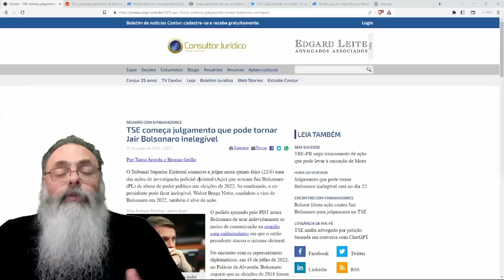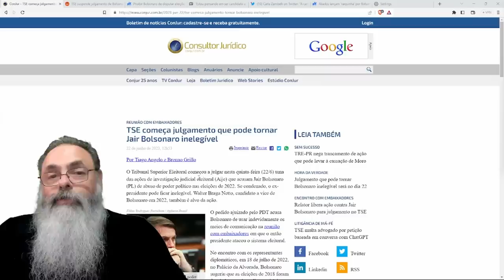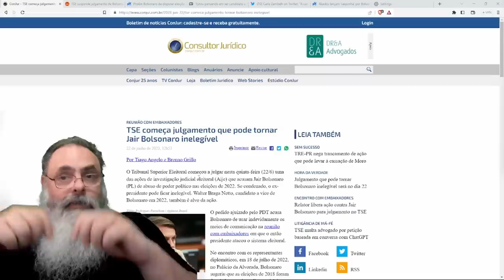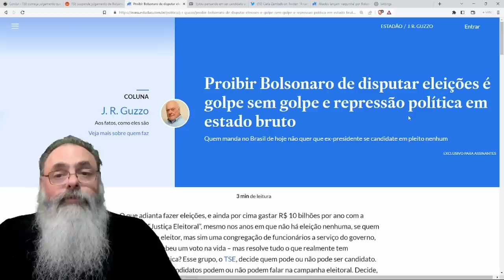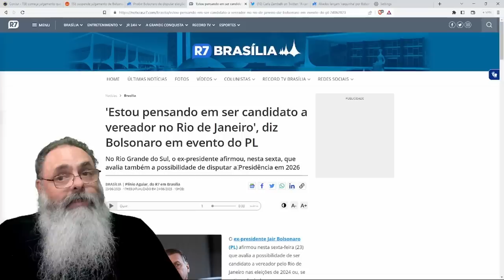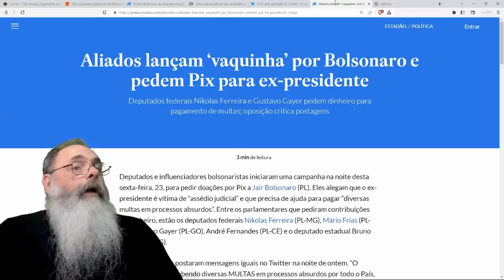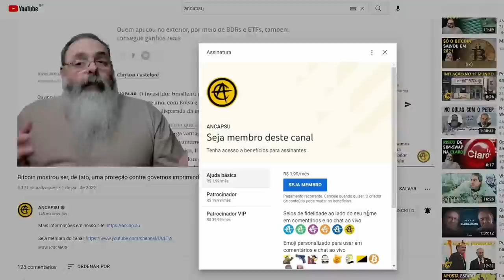BOLSONARO enfrenta JULGAMENTO no TSE, MULTAS milionárias ABSURDAS e tudo isso para virar VEREADOR?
CPF do Bolsonaro é a chave do PIX: 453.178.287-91
Nome: Jair Messias Bolsonaro
Conta: Banco do Br
O PIX É O CPF DE JAIR MESSIAS BOLSONARO E A CONTA ESTÁ EM SEU NOME!

Ajude o canal:

16vmNcrA4Mvf7CaRLirAmpnjz1ZH3bWNkQ (Bitcoin)
LSCnrubCVcpuLrGTTLMqpwRTXvYz7vMbbA (Litecoin)
0x28aec946919c70e5e25d7c6785ede7622278b463 (Ethereum)
nano_1s6i6xwujzqnmie8nc3x8rfumdnebpsd6h4cp9wgkcpk4eb1xn5u7n48ok5b (Nano)
0x1302536c28695e47aaedd020aaf39f500cf6c22f (BNB)